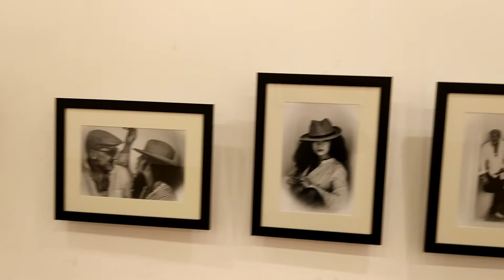23 октября 2018 г.